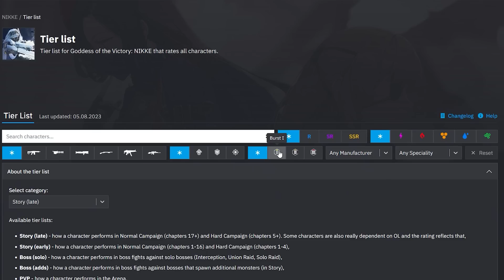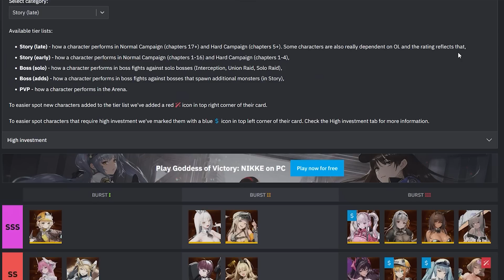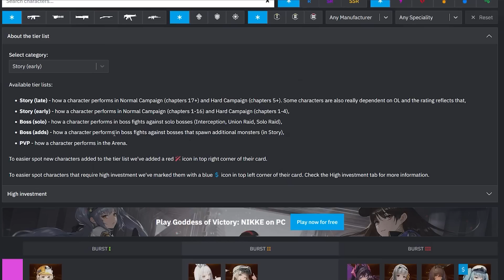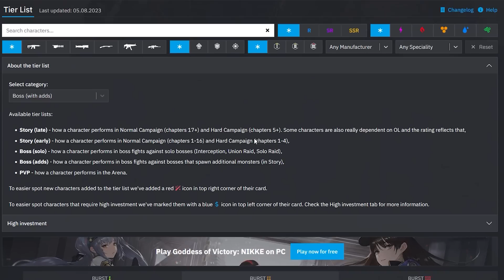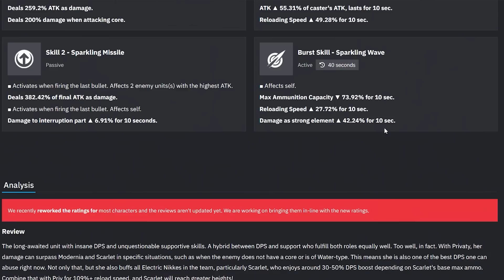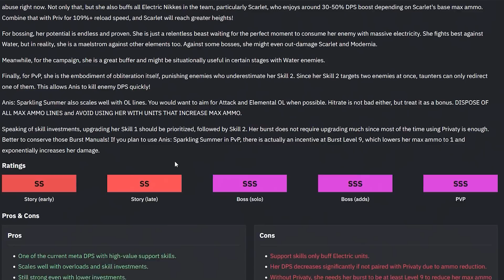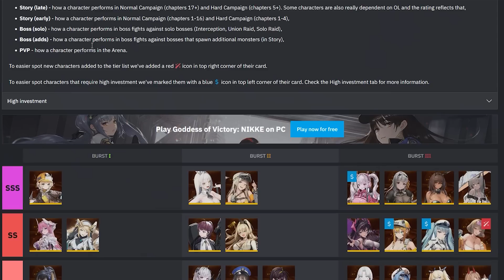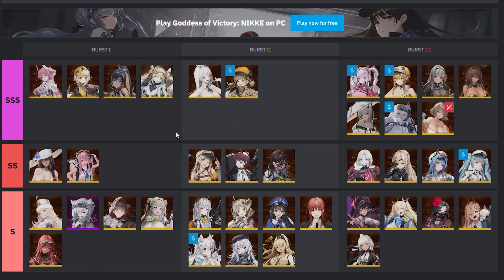*LET'S GOOOO BOIS!!!!* SUMMER ANIS TIER LIST RANKING IS OFFICIALLY HERE! (Nikke: Goddess of Victory)